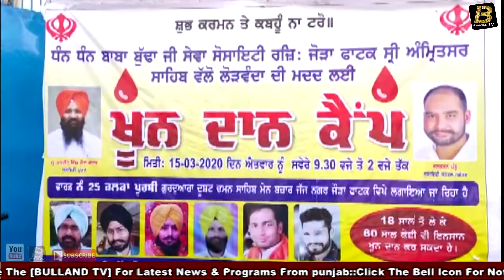ਨੌਜਵਾਨਾਂ ਨੂੰ ਨਸ਼ੇ ਛੱਡ ਲੋਕ ਭਲਾਈ ਦੇ ਕੰਮਾਂ ਲਈ ਪ੍ਰੇਰਿਤ ਕਰ ਰਹੀਆ ਸਮਾਜ ਸੇਵੀ ਸੰਸਥਾਵਾਂ।।